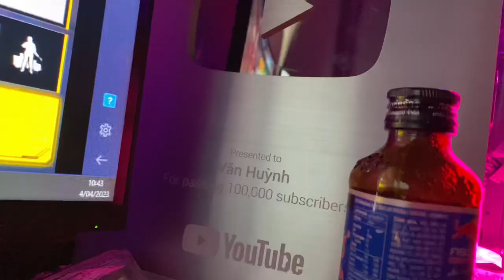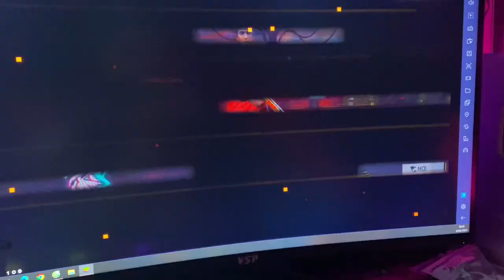Văn Huỳnh Solo Lý Chí Tiền Tài , Sơn Zik Cực Hài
IB Mình :
Zalo : 0️⃣3️⃣5️⃣3️⃣4️⃣5️⃣0️⃣3️⃣9️⃣3️⃣
Cảm ơn các bạn đã ủng hộ mình